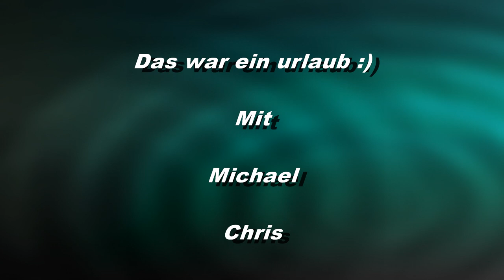Raabs an der Thaya